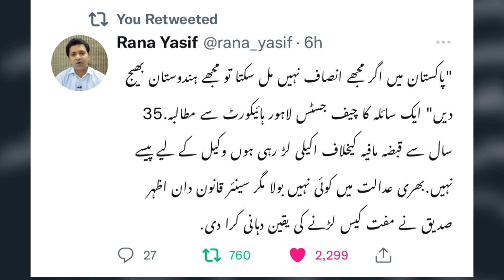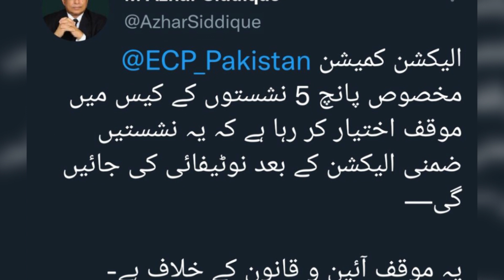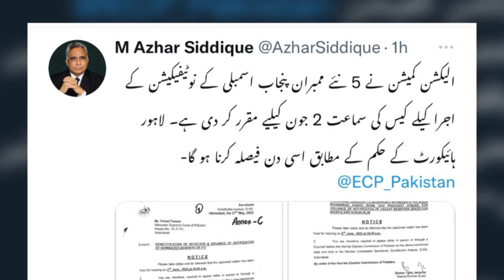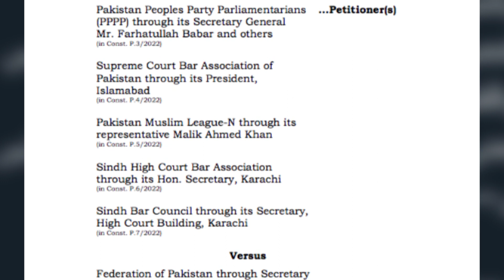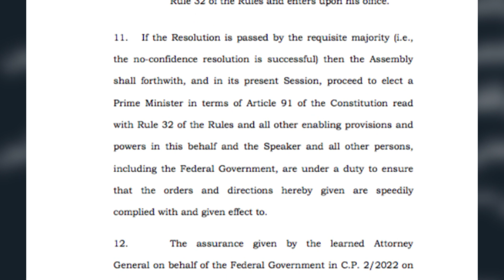Big Happening In Lahore High Court [ECP Was Caught Red Handed | Heart Attack For Hamza Shehbaz]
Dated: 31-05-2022